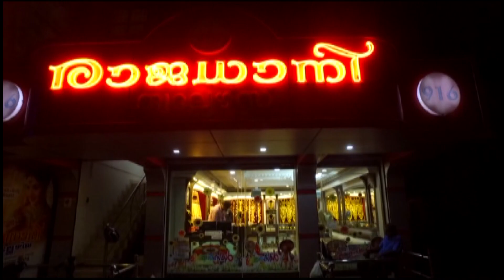കണ്ണൂർ ജില്ലയിലെ സ്വകാര്യ ബസ്സുകൾ ശനിയാഴ്ച കാരുണ്യയാത്ര നടത്തും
വയനാടിനൊരുകൈത്താങ്ങായി കണ്ണൂർ ജില്ലയിലെ സ്വകാര്യ ബസ്സുകൾ ശനിയാഴ്ച കാരുണ്യയാത്ര നടത്തും.